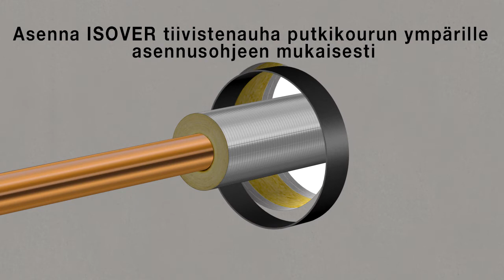ISOVER — palokatkot, asennusohjeet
ISOVER — kaikki menee läpi!  ISOVERin CE-merkityillä palokatkotuotteilla teet putkiläpiviennit turvallisesti ja nopeasti unohtamatta erinomaista eristyskykyä.

Palokatkojärjestelmä: GPG-tiivistelaastia käytetään palotiivisteenä kevytrakenteisissa väliseinissäja betonista valmistetuissa seinä- ja lattiarakenteissa.